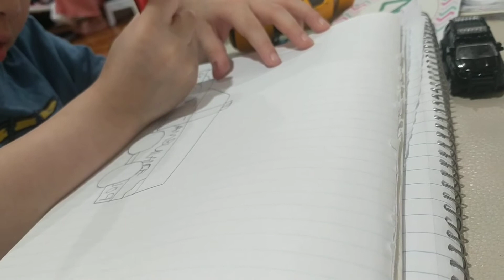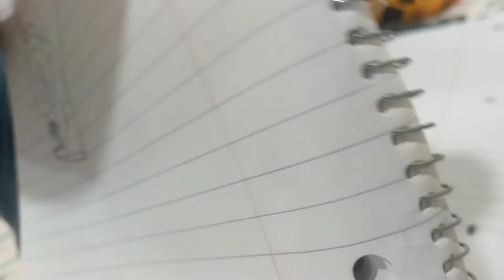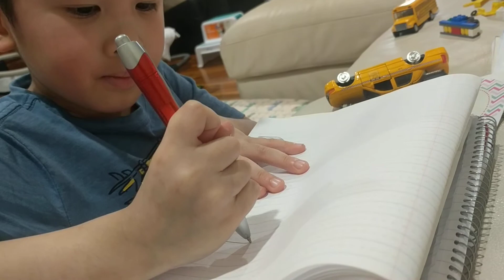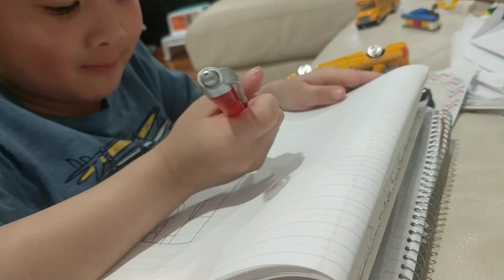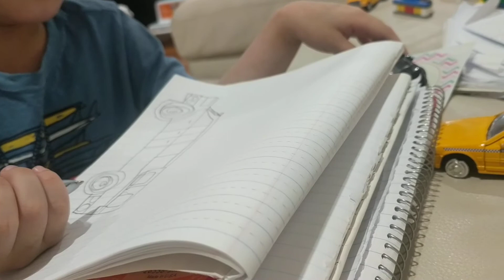brandon drawing bus, taxi, police car